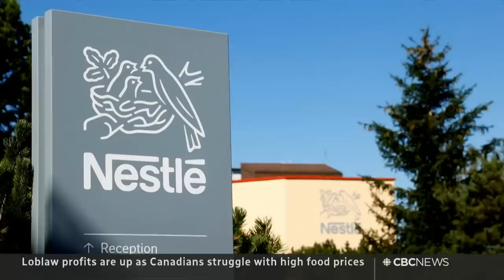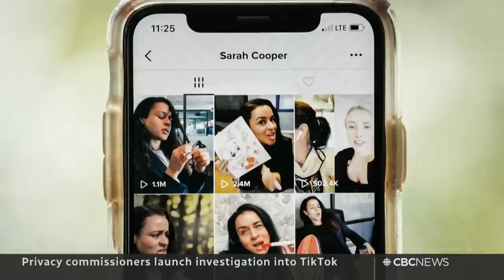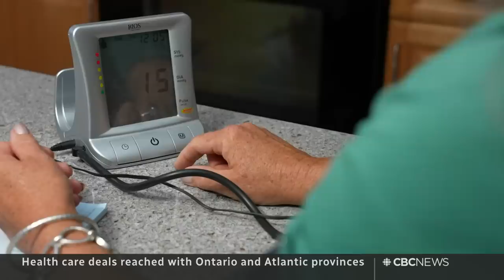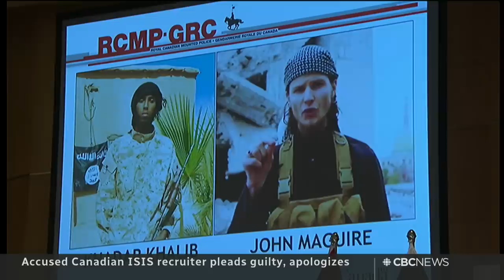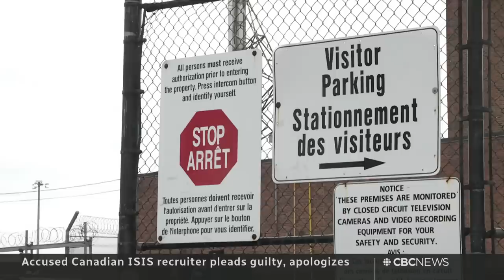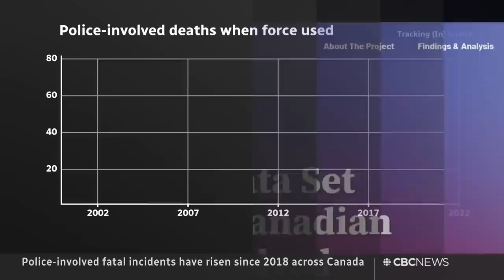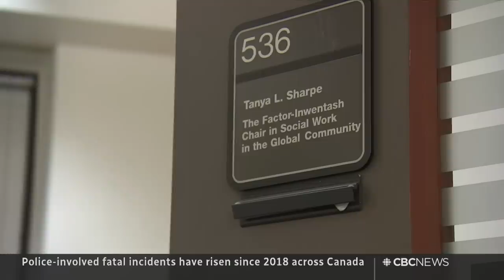CBC News: The National | Ukraine one year later, Grocery chain profits, Murdaugh trial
Feb. 23, 2023 | Ukrainians brace for possible attacks on the one-year anniversary of the Russian invasion. Profits are up, again, for Canada's largest food retailer as cash-strapped Canadians struggle with high prices. Plus, Alex Murdaugh takes the stand in murder trial that’s gripped America.

0:00 The National for Feb. 23, 2023
1:17 Anniversary of war in Ukraine
4:27 Revisiting the early days of the war
6:08 Sanctions not impacting Russia's economy
8:50 Loblaw reports profit increase
12:10 Privacy commissioner investigating TikTok
12:40 Google limits some Canadians' access to online news
13:06 5 provinces sign on to health-care deal
15:15 Accused Canadian ISIS recruiter pleads guilty
17:27 TTC sees 60% spike in violence since 2019
17:58 Police-involved deaths have risen since 2018
21:15 Harvey Weinstein sentenced to additional 16 years in prison
21:34 R. Kelly sentenced 20 years for child sex crimes
21:56 Alex Murdaugh testifies at murder trial
24:52 What to about Roxham Road | At Issue
34:24 Response to China's interference in Canadian elections | At Issue
42:40 London marks anniversary of war in Ukraine
43:29 Winter joy for Ukrainians in Canada | The Moment